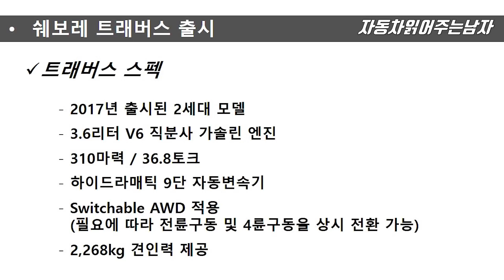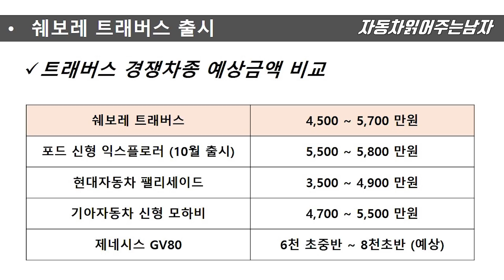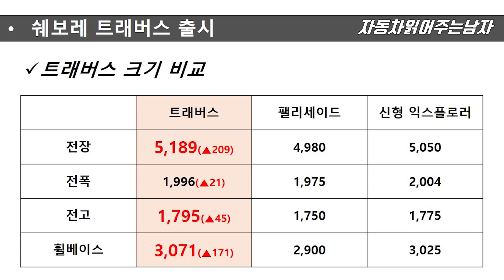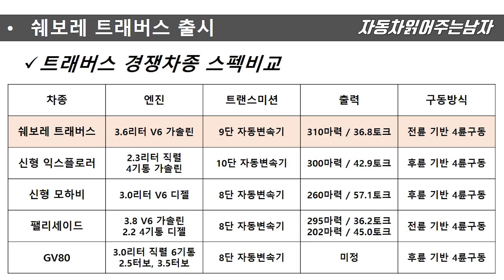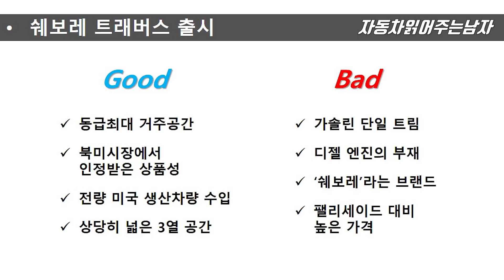너무 오래기다렸다, 2019 쉐보레 트래버스 드디어 출시 !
드디어 기다리고 기다리던 쉐보레 트래버스가 9월 3일 출시합니다 !
정말로 많은 분들께서 목이 빠져라 기다리던 바로 쉐보레 트래버스인데요,
올해 하반기는 정말 SUV 좋아하시는 분들에게는 머리가 아픈 해가 될 것 같습니다.

오늘 쉐보레 콜로라도가 출시되었고 다음주에는 트래버스가 출시한다고 합니다.
제가 올 4월 뉴욕오토쇼에서 직접 트래버스를 살펴보고 왔는데요,
쉐보레 트래버스는 어떤 특징과 매력을 가지고 있고 경쟁차종들과 비교해서
어떤 우위를 가지고 있는 지 영상으로 확인해보시죠 !

자동차 읽어주는 남자
-자동차 강의문의 및 차량지원 문의